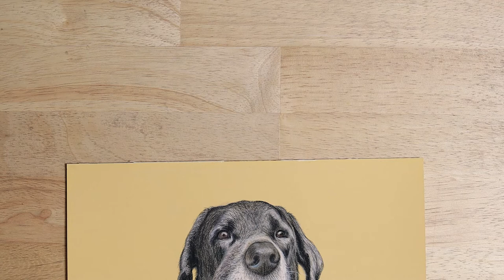How to Draw Labrador Retriever Dog | step by step pet painting | Realistic drawing Tutorial 파스텔 동물화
[ENG SUB] How to paint black dog fur in pastel.  Step by Step how to draw a labrador retriever dog with pastels.